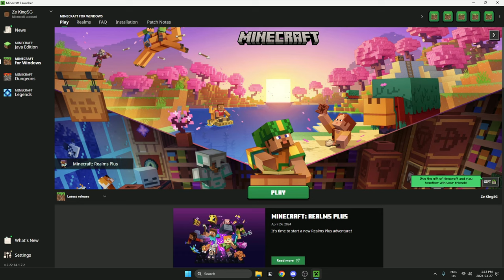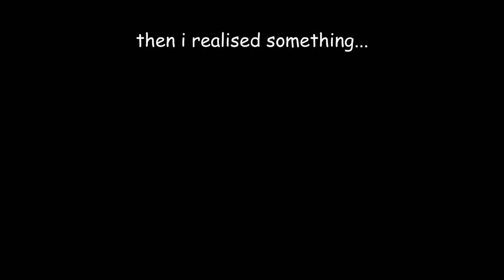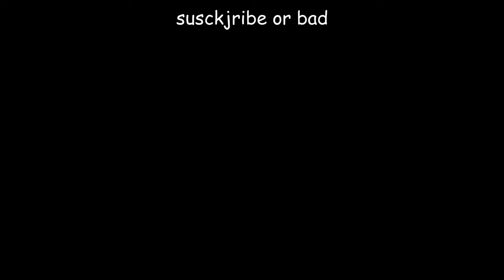I Tried Playing Bedwars on Bedrock Edition…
In this video I played bedwars on Hive Bedwars...it was really weird.

Timestamps:

0:00 Intro
0:24 On The Hive
0:52 Game 1
3:14 Game 2
4:53 Why is this a thing
5:18 Game 3
8:34 Testing Pearls
9:00 Game 4 (LAST GAME)
13:59 Outro